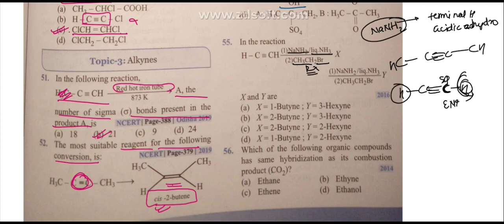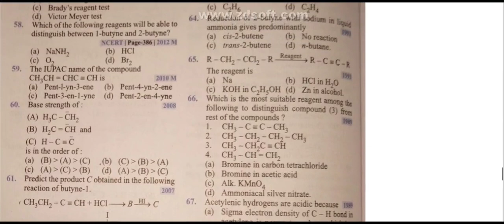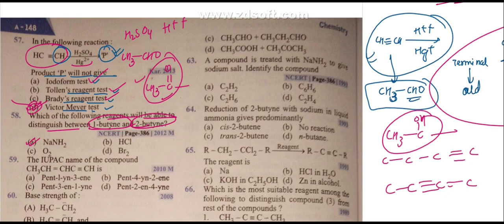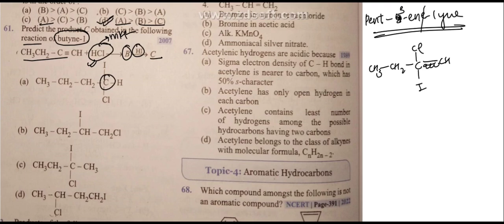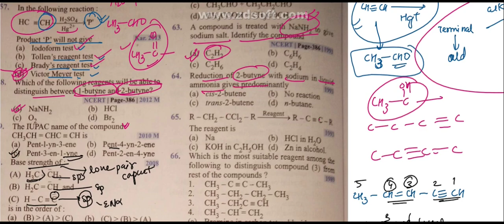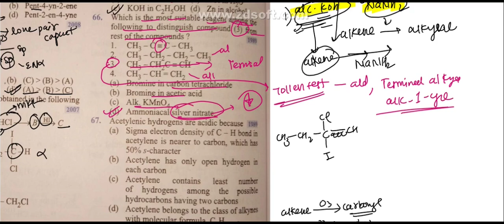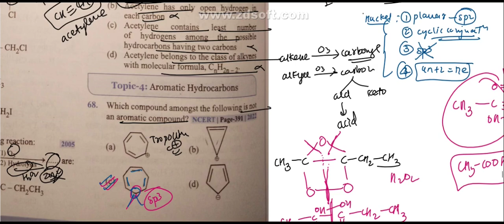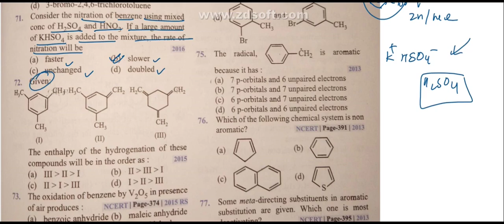Hydrocarbons | Part 4 | Organic Chemistry | Neet UG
Here are the pyq for the chapter Hydrocarbons  11th Chemistry NCERT.